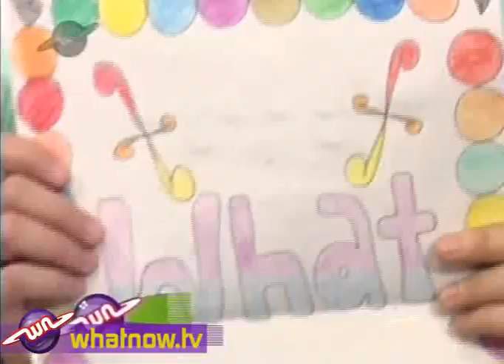What Now - Red's Hot Letter #14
Red the Mailbot is a great guy who always keeps the What Now mail organised.  If you write to him, he'll write back!